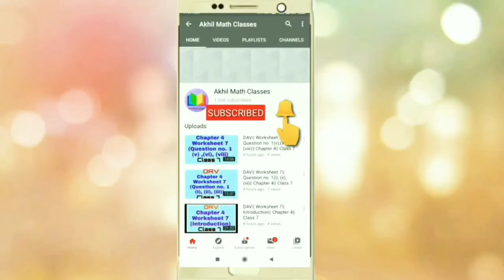DAV|| Worksheet 2|| Question no.8||Chapter 7 || Class 7 || By Akhil Sir